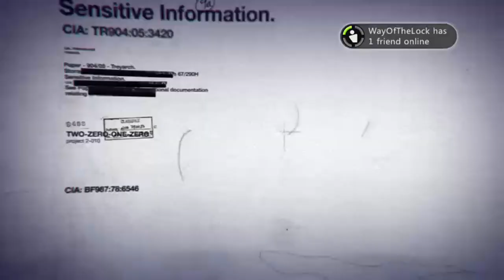COD Black Ops With Nick and Guest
The warlock with online Xbox brother nick hopes on a classic COD game of Black ops.